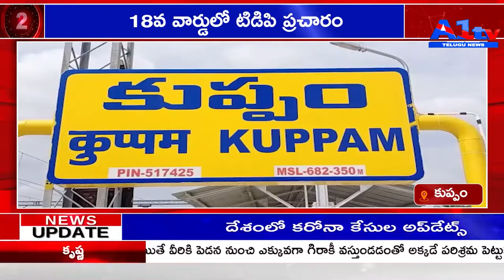కుప్పం 18వ వార్డులో టిడిపి ప్రచారం||A1tv telugu news